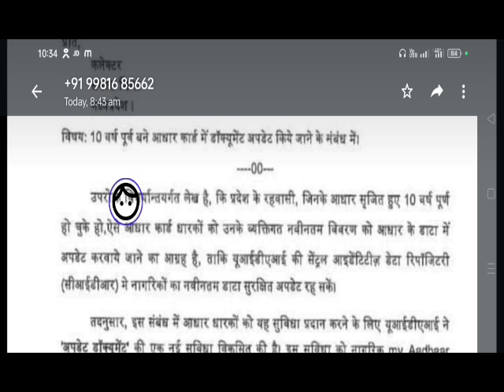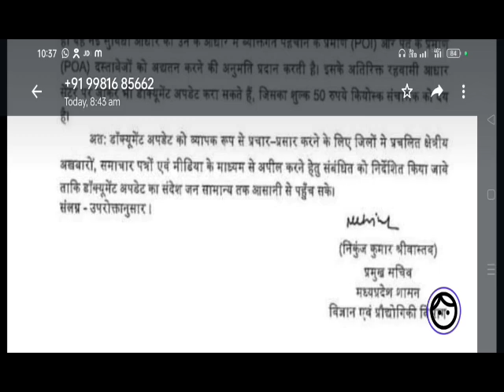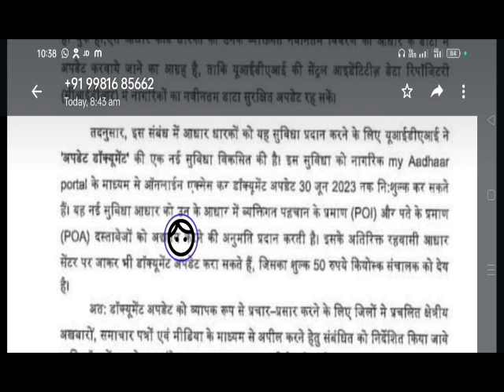10 वर्षों पूर्व बने आधार कार्ड को 30जून तक अपडेट करा लेवें नहीं तो लगेंगे अतिरिक्त शुल्क 2023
10 वर्षों पूर्व बने आधार कार्ड को 30जून तक अपडेट करा लेवें नहीं तो लगेंगे अतिरिक्त  शुल्क 2023
आधार कार्ड अपडेट
#10 वर्ष पूर्व
#30 जून
10 वर्ष पूर्व बने आधार कार्ड को 30 जून तक निशुल्क अपडेट करा लेवें नहीं तो अतिरिक्त शुल्क देना होगा तभी अपडेट और शासकीय सुविधा मिलेगी यह जानकारी जनसामान्य तक पहुंचा देवें ताकि सभी को यह महत्वपूर्ण जानकारी समय पर पता चल सके
           धन्यवाद